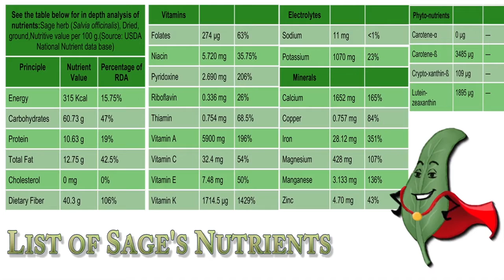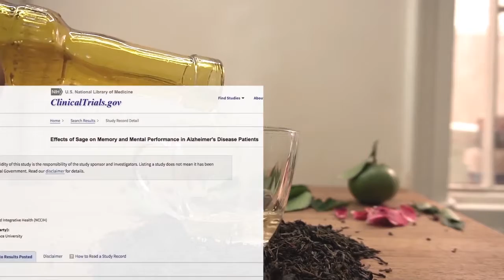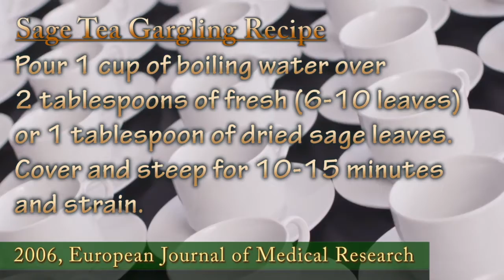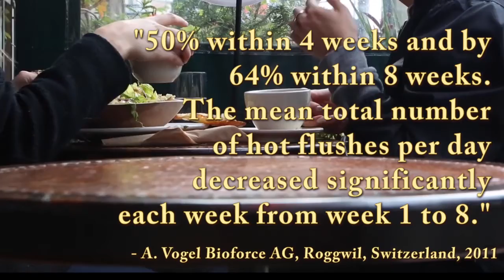Yên bình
chất lượng hoặc trạng thái yên tĩnh; điềm tĩnh.